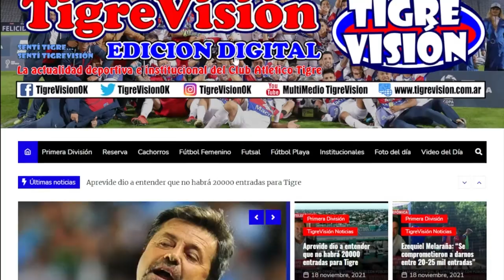Gran triunfo de la reserva del Chimi Blengio en Córdoba ante Talleres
Con los goles de Camilo Viganoni y Matías Espíndola, el Matador de Victoria superó a la T en su cancha.
El gol de Espíndola. EL MEJOR DE LA FECHA!!!